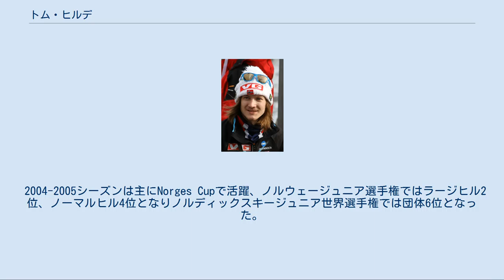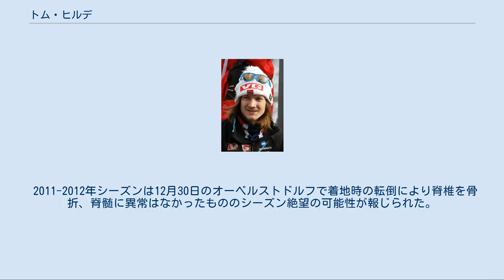トム・ヒルデ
トム・ヒルデ（Tom André Hilde、1987年9月22日 - ）は、ノルウェー、アーケシュフース県バールム出身のスキージャンプ選手。
兄のテリエ・ヒルデもスキージャンプ選手。
 7歳のときジャンプを始める。
 2004年夏のノルウェー選手権で17歳ながらノーマルヒルで優勝し注目された。
 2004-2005シーズンは主にNorges Cupで活躍、ノルウェージュニア選手権ではラージヒル2位、ノーマルヒル4位となりノルディックスキージュニア世界選手権では団体6位となった。
 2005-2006シーズンは主にスキージャンプ・コンチネンタルカップを転戦し総合23位となった。
シーズン後半の3月10日にリレハンメルでスキージャンプ・ワールドカップにデビュー、19位となった。
 翌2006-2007シーズンはヘッドコーチのミカ・コヨンコスキに認められてナショナルAチーム入りし、札幌での世界選手権で団体銀メダルを獲得。
ワールドカップ総合20位となった。
 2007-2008シーズンはさらに飛躍した。
開幕戦のクーサモ（フィンランド）で自身初の表彰台（3位）を皮切りに一桁順位を続け、1月12日のヴァル・ディ・フィエンメで初優勝、翌日も連勝した。
スキーフライング世界選手権の団体で銅メダルを獲得、ノルディックトーナメント総合2位となるなど活躍し、シーズン総合4位となった。
ノルウェー選手権でもノーマルヒル金、ラージヒル銀メダルを獲得した。
 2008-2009シーズンは一転して調子を落とし、表彰台に上ることもなく総合24位に終わった。
 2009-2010シーズンもあまり成績は上がらず、オリンピックまでのワールドカップで10位以内に入ったのは2度だけだった。
 2010年バンクーバーオリンピックノーマルヒル12位、ラージヒル11位、団体ではアンデシュ・バーダル、ヨハン・レメン・エベンセン、アンデシュ・ヤコブセンとともに銅メダルを獲得した。
 しかしオリンピック後も調子は上がらず、このシーズンのワールドカップ総合は26位、スキーフライング世界選手権も29位に終わった。
 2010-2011シーズンは調子を取り戻し、2011年1月6日のビショフスホーフェンで3シーズン振りの勝利を挙げてジャンプ週間総合3位に食い込むなど、好成績を残している。
 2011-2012年シーズンは12月30日のオーベルストドルフで着地時の転倒により脊椎を骨折、脊髄に異常はなかったもののシーズン絶望の可能性が報じられた。
しかし驚異的な回復力で2012年1月6日にはトレーニングを再開している。